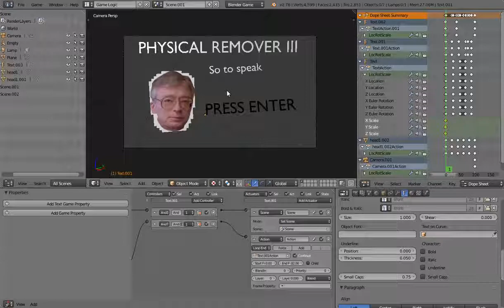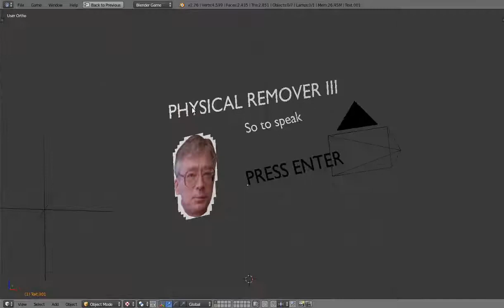Physical Remover III - The Game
I'm in discussions with Square-Enix for a global release of this awesome game, so to speak.